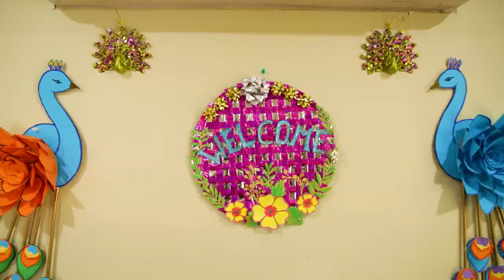harmony week 2022 short edit 172255 ORIGINAL